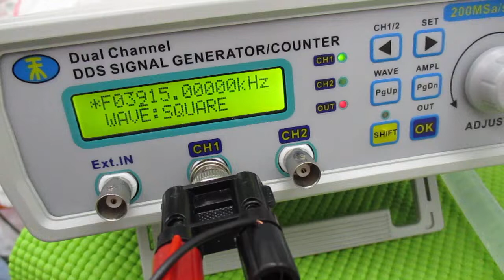オリジナル超音波プローブを利用した「音響流」制御技術 ultrasonic-labo